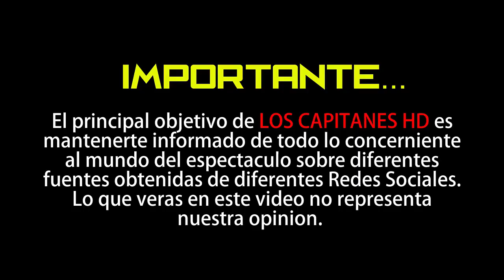Lamentablemente Falleció la creadora de Topo Gigio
Maria Perego tenía 96 años de edad y estaba trabajando en el regreso de su famoso personaje

Lamentablemente, se anunció que murió Maria Perego, conocida principalmente por ser la creadora de Topo Gigio.

La italiana tenía 95 años de edad y murió a causa de un infarto fulminante en su hogar, fue cuando despertó que dijo a sus familiares que se sentía un poco mal, pero desafortunadamente ya no pudieron hacer nada. María se encontraba trabajando en lo que sería el regreso de su famoso personaje ahora en una caricatura que se transmitirá el próximo año.